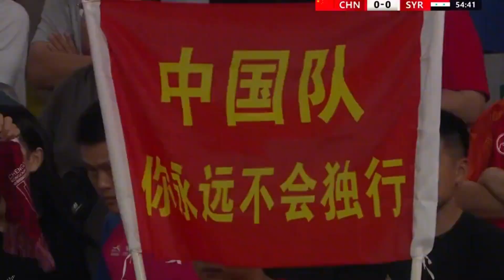中国男足0 1叙利亚！日本男足4 2土耳其，范志毅的名言话糙理不糙